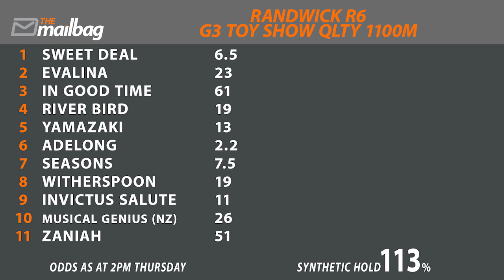Winx Stakes | Randwick Quaddie Preview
Mark Shean joins Dicko & Pete for a Sydney-only Preview of the Winx Stakes & Randwick Quaddie!

(00:00) - Start
(00:27) - Race 6
(02:54) - Race 7 G1 Winx Stakes
(04:46) - Race 8
(07:01) - Race 9

Get Mark Shean's Sydney Trial Reports, & Rob Scurry's Sydney Mounting Yard Mail, 5 mins before every race from TheMailBag App